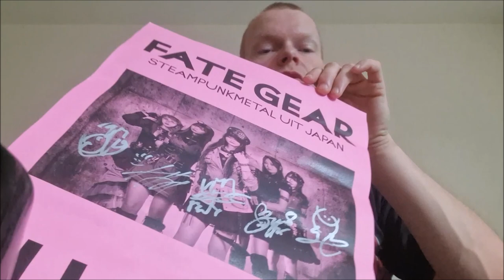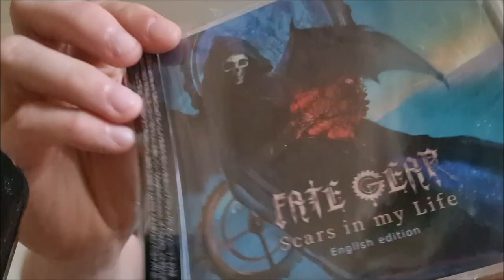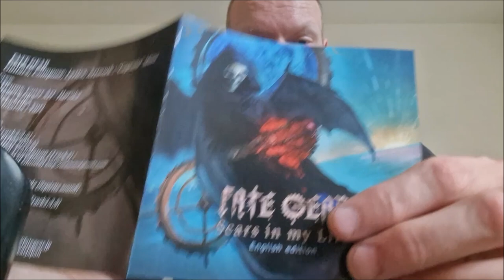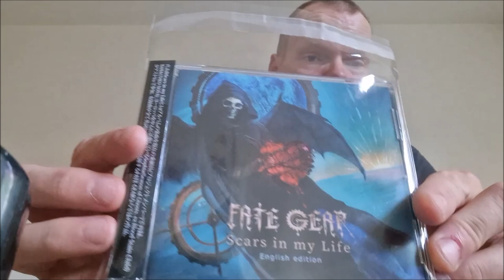Fate Gear - Live @ Fluor, Amersfoort, NL (July 13th 2023) | Review, Footage & Merch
My review about the gig Fate Gear did on July 13th 2023 in Fluor Amersfoort.
My experiences, some footage (pictures+video) and a merch haul!

Review 0:27
Merch 17:15
Pictures 21:51
The Sky Pirates Live 22:30

Go support this fantastic band! It will give them more opportunities to play live everywhere.

We are free to use these songs in this video and monetize as well.